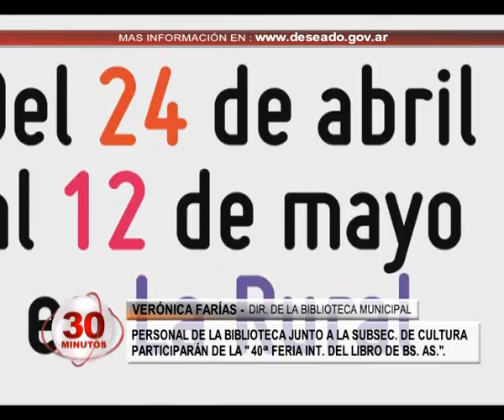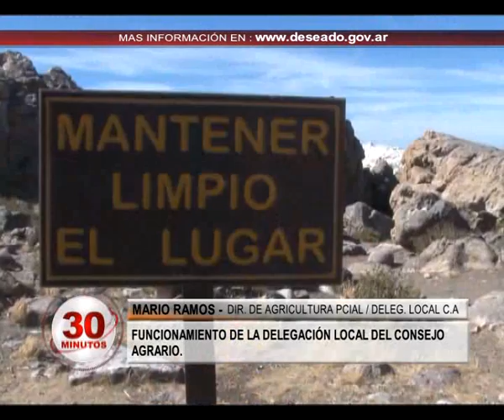30 MINUTOS 08 DE MAYO DE 2014